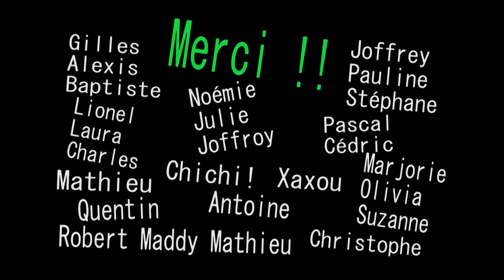Le secret de Saint Nicolas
Saint Nicolas nous révèle certains secrets. Vidéo pour tous!